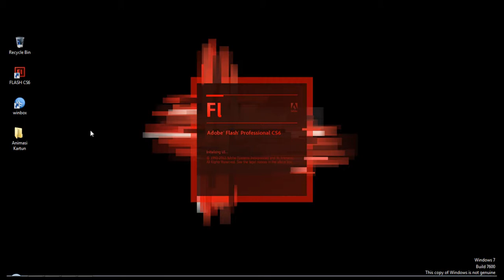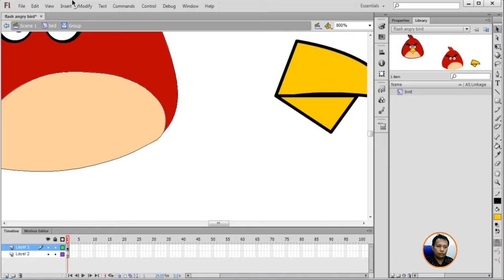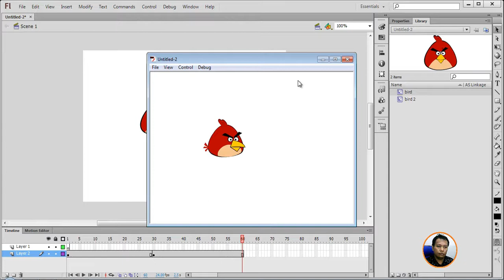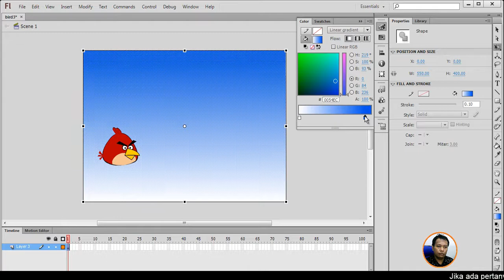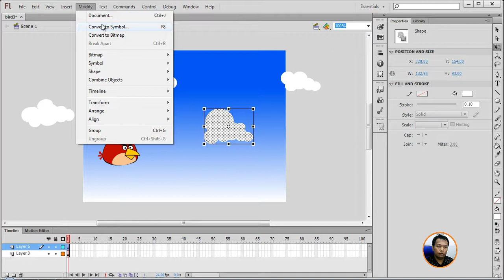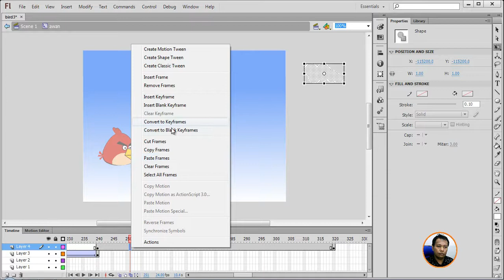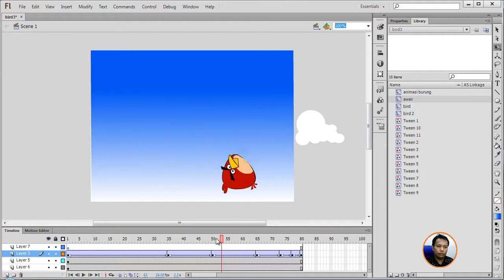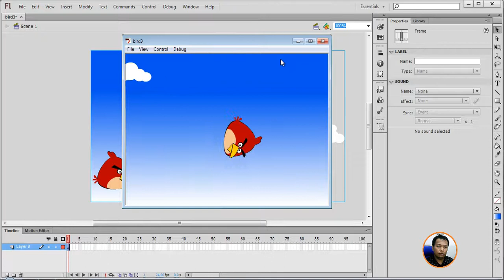Buat Animasi Angry Birds dengan Adobe Flash CS6 Part 2 Membuat Angry Bird Loncat Salto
Pada pelajaran sebelumnya kita sudah menggambar Animasi Angry Bird dengan menggunakan Software Adobe Flash CS6. Sekarang kita akan membuat Gambar Angry Birdnya bergerak dan loncat salto.

Dalam proses belajar diperlukan kesabaran sehingga kita bisa memahami cara penggunaan Software Adobe Flash Cs6. Software ini sangat banyak fungsinya kita dapat menggunakannya sesuai dengan apa yang kita inginkan.